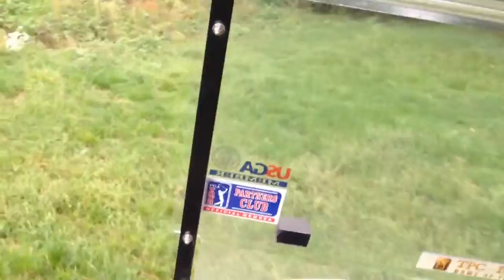YAMAHA G29 - Collaudo golf cart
Ripariamo, noleggiamo golf cart di qualsiasi marca.
Per maggiori INFO e Preventivi:
Punto Vendita, Showroom e Assistenza tecnica.
Via Mason 5, Nanto (Vi)
Alessandro Bonato